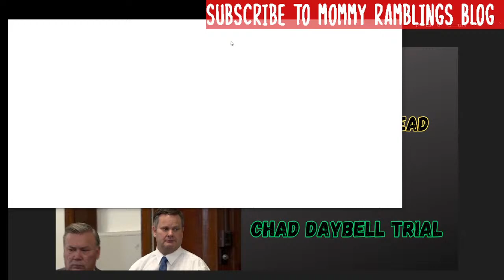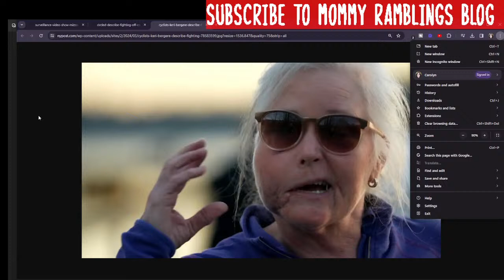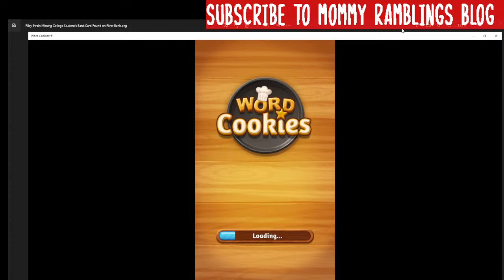Riley Strain's Bank Card Found - NC Mom & Kids Found Dead - Chad Daybell's Upcoming Trial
All you need to know about Chad Daybell's trial due to start April 1st. Riley Strain's Bank Card found on River Bank. The college student was visiting Nashville with his fraternity. Chad Daybell's upcoming trial, all you need to know.